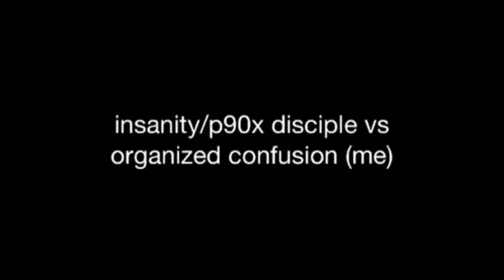P90x vs Organized Confusion (gimmebody)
Devout p90x/insanity worshiper takes on the challenge of organized confusion. Look for results video to see his post workout reaction.